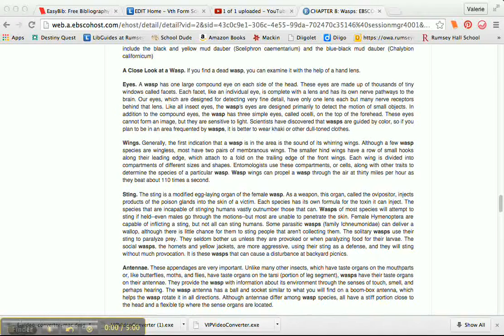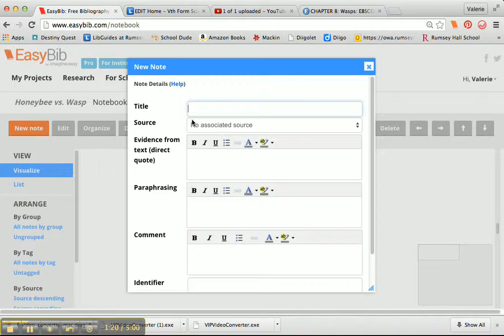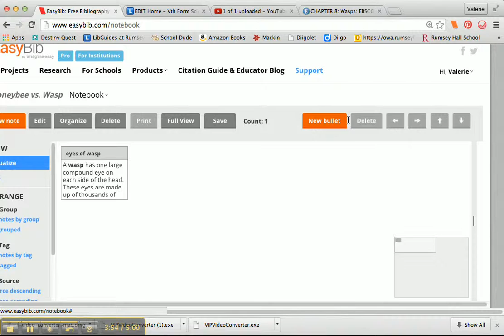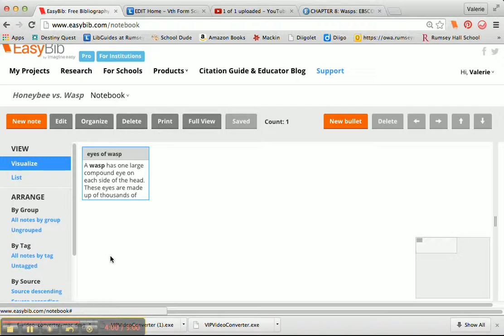Create Note Card in EasyBib School Edition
Shows how to create a note card and connect it to its source in EasyBib SE.